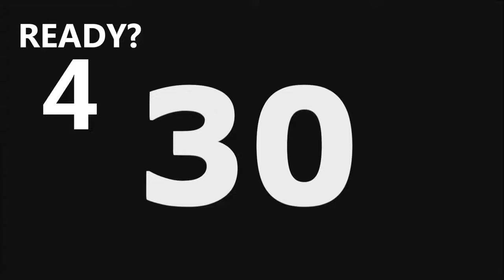30 Second CountDown Timer With Music And Sound Effect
A 30 second countdown timer that plays music until 0:00 and then a sound effect at the end.